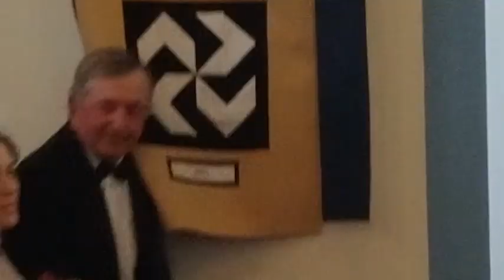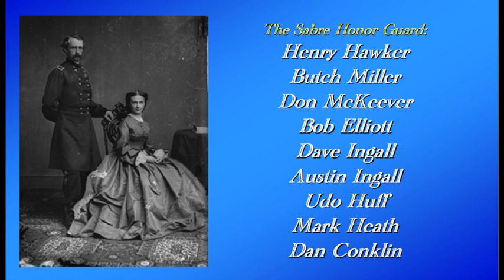Custer Wedding Reenactment